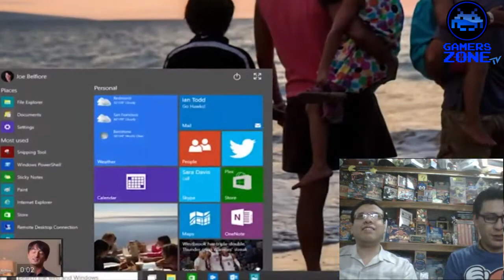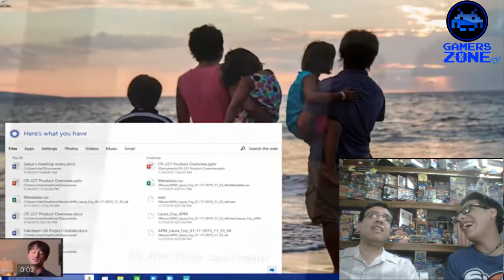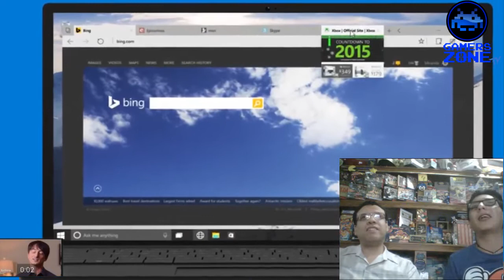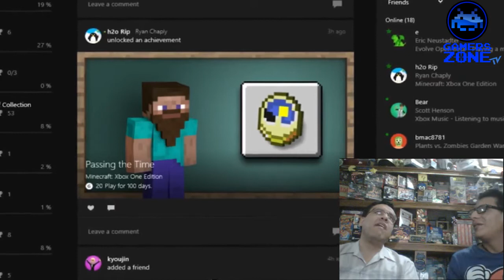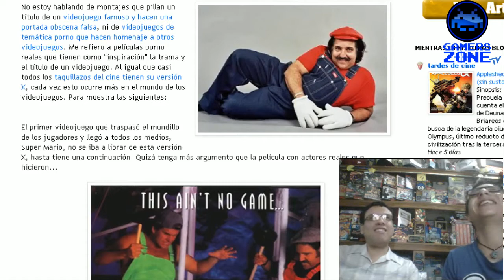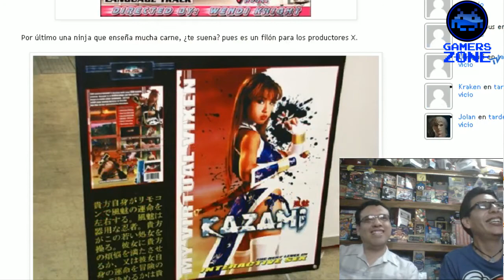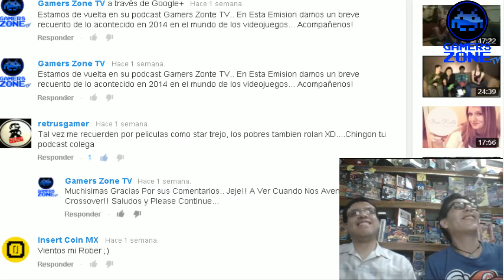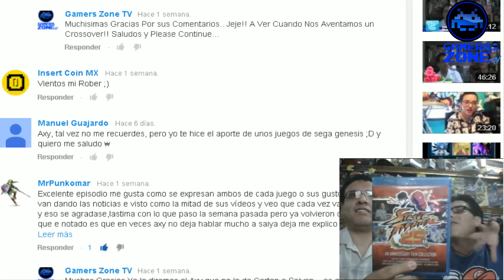GamersZoneTV - 19 Realidad Virtual Copa 3D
Pues estamos de Vuelta con temas Geniales y Picantes del Mundo Gamer... En Esta Emisión tenemos bastantes sorpresas, Acompañenos...

*Otro Club Nintendo que Cae
*Cortana y Spartans tus ayudantes en Windows 10
*Conoce los HOLOLENTES de Microsoft
*Complex hace un estudio del 3D de manera Sexy
*Conoce el Top de Peliculas Porky Basadas en Videojuegos
*Pelicula de Mirrors Edge

Y Mucho mas solo aqui en GamersZoneTV Podcast... y De que juego les gustaria que hicieramos gameplay?
Tal vez algo retro de SNES,GENESIS,NES,GBA,Arcadias.. o algun juego Actual? Dejen sus opiniones en la descripcion del video...

Gracias a Manuel Guajardo por su aporte al Podcast y tenemos regalos... envia tus respuestas a nuestra direccion de Twitter con Hashtag

Soundcoud/Ivoox/Itunes: Gamers Zone TV

Gracias por dar Like, Compartir y ayudarnos con el Feedback de sus comentarios recuerden que esto es un Podcast Open Source... De Gamers Para Gamers, Si Tienen Previews, Reviews, Fotos o Videos de Sus Colecciones,envienoslas para pasarlas en el programa...

PLEASE CONTINUE...